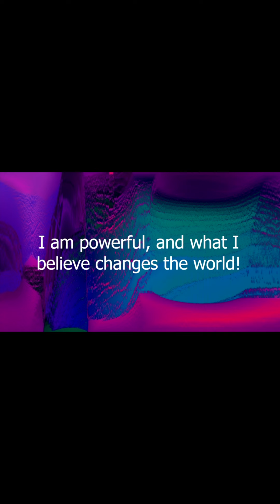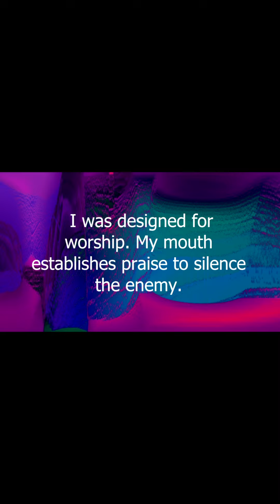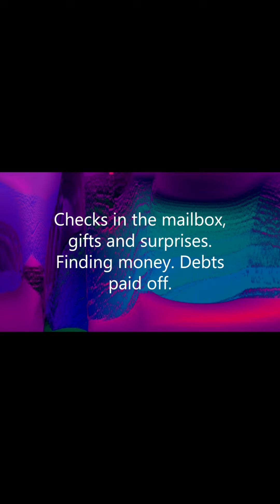Forgiven of One Million Dollars in Debt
Jamie was in debt and only God could help him. Daily Confessions changed his life and they can change yours also.
Declare Along with us.

🙏🏽 If you need prayer our PrayerLine is available 24hrs a day.

💌 Welcome to Restoring Place Church!

✅ Our Sunday Services Start at 10:00am

📱 Here’s the text to give number
Text the word “GIVE” to